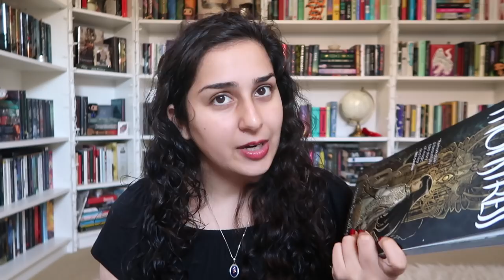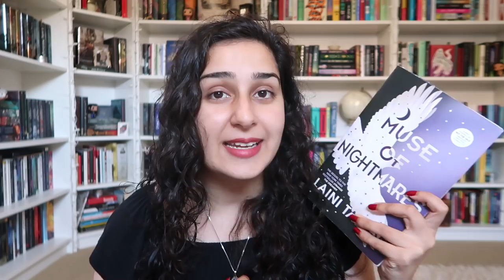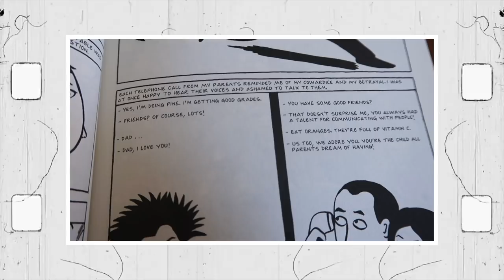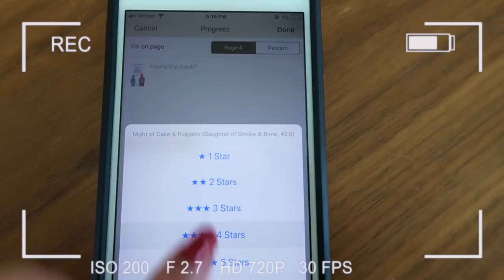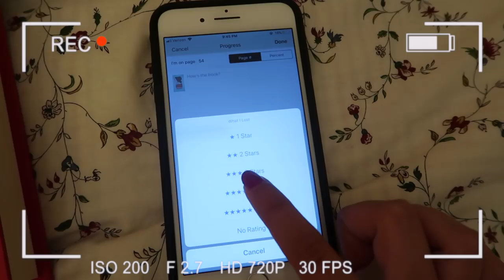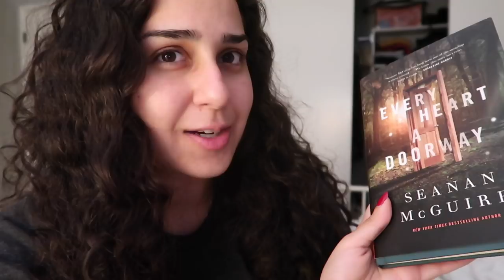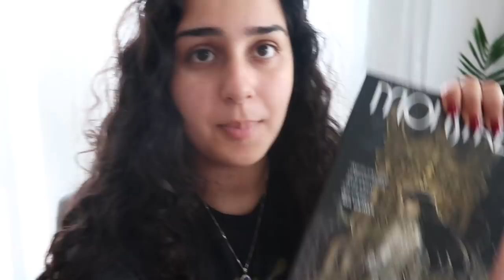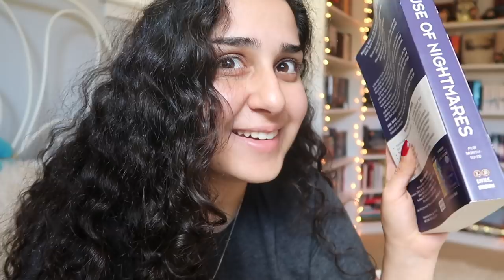I Read 6 Books In One Day?!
Yay for reading vlogs! I hope you enjoy this one!